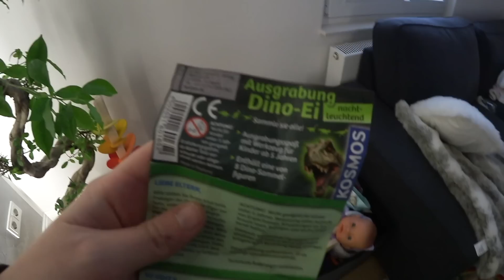Am Ende meiner Kräfte! 😫 | Haushalt & Spielen mit Frida | Mama Alltag | Isabeau